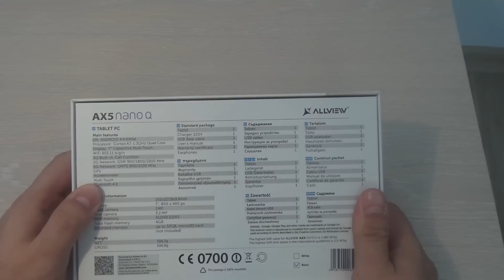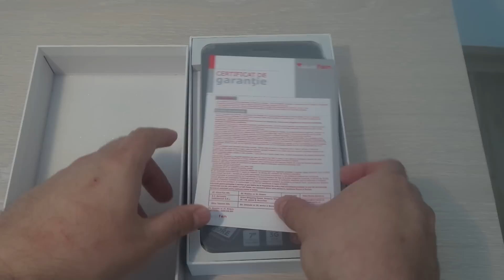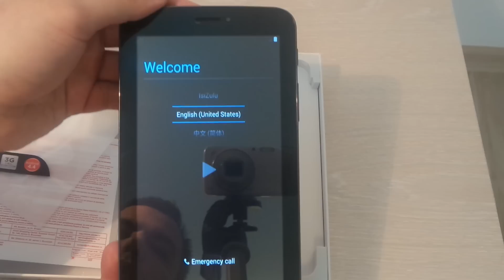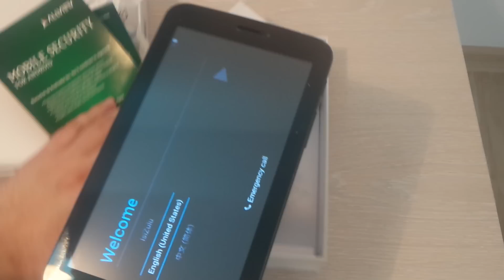Allview AX5 Nano Q - unboxing